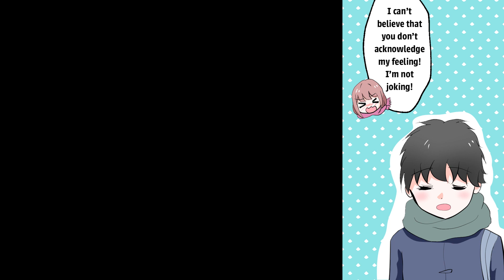【Manga】My Childhood Friend Who's the Beautiful Popular Girl in School Says, "What about Dating Me?"